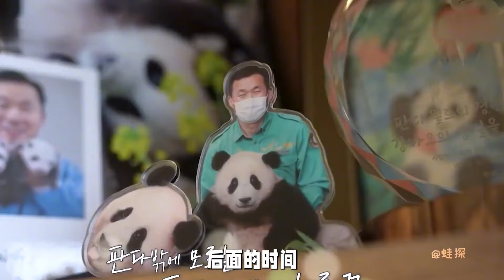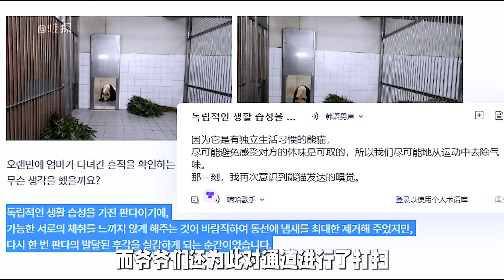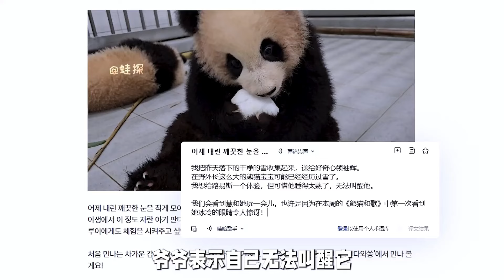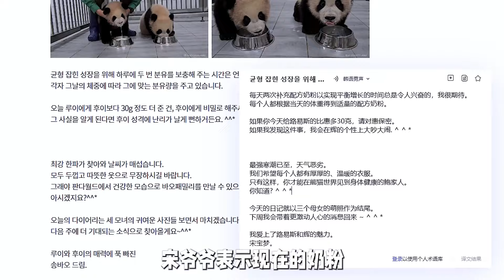害怕辉宝爬太高不安全，在数上装备了塑料壳，没想辉宝竟然摔了下来！【蛙探】